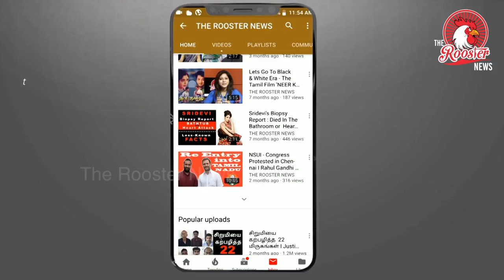புதிய கல்விக்கொள்கை குறித்து ரகசிய கூட்டம் | Convention Meeting for New Education Policy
national educationpolicy2019